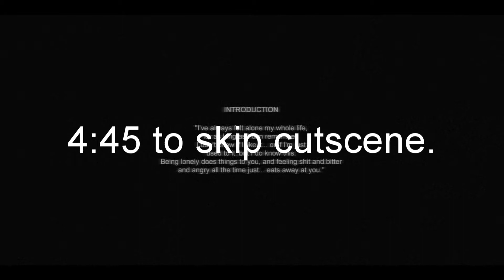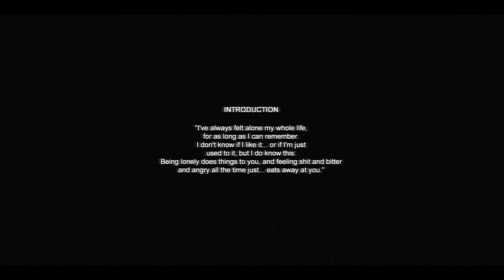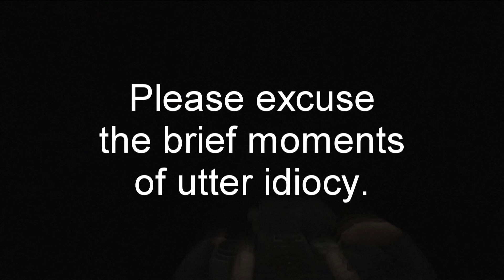Cry Of Fear | Stripping Off My Masculinity | PART 1 (INTRO) Serious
Introductory section of the game "Cry In Fear".